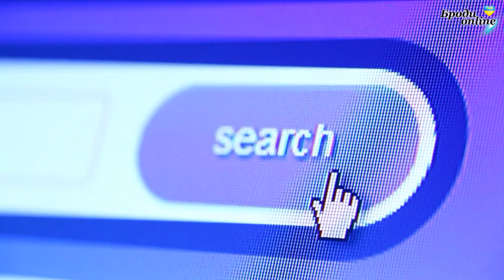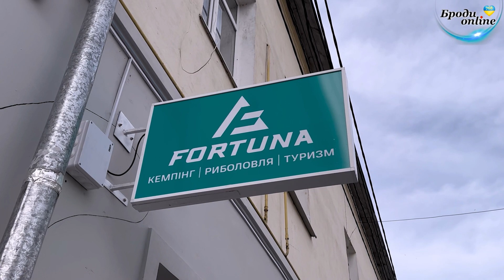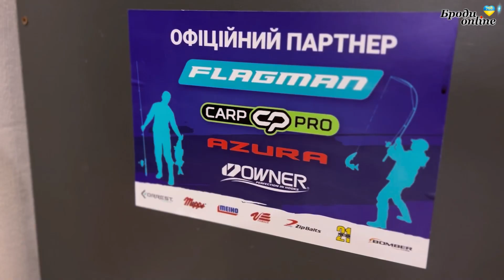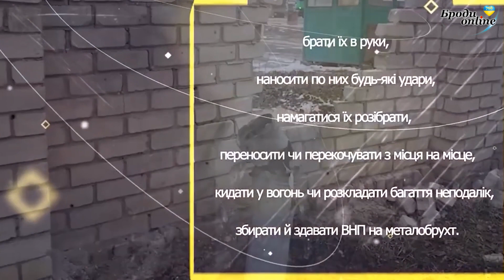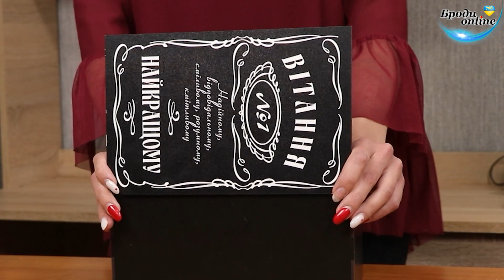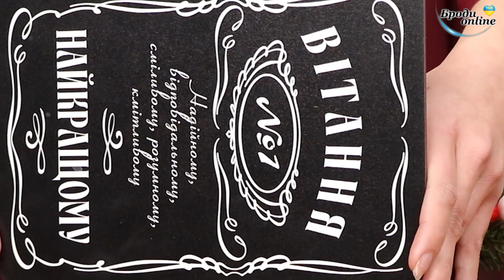Блок оголошень, реклами та анонсів. Випуск за березень 2024 року (ТК "Броди online")